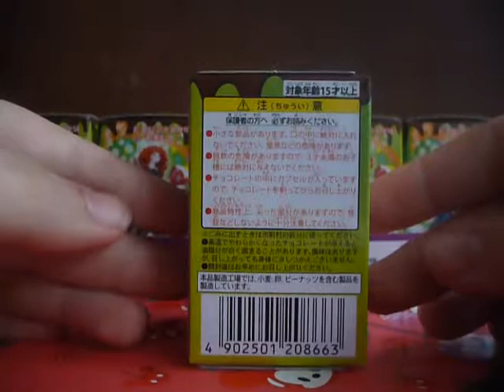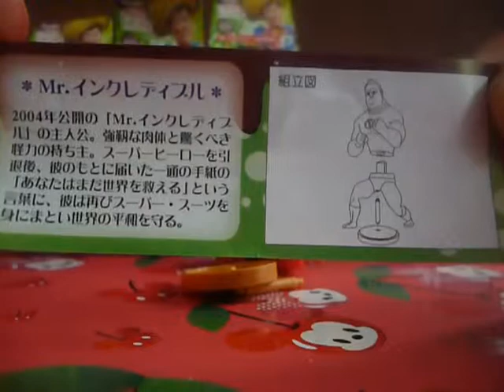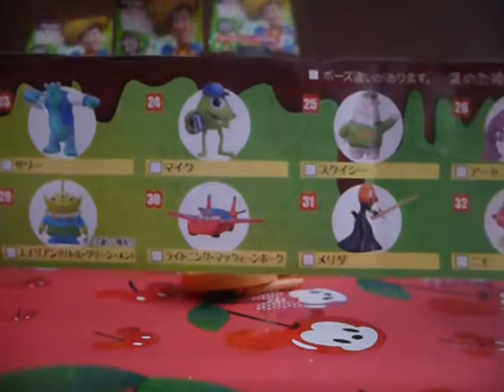Choco Egg Disney Pixar part. 3 unboxing opening Furuta japan surprise egg like Kinder 13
チョコエッグディズニー/ピクサー３